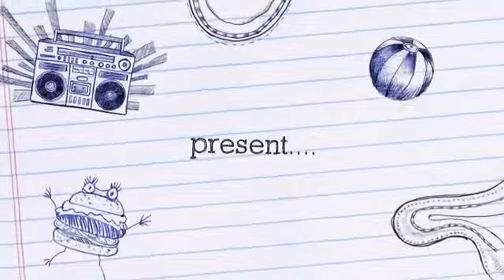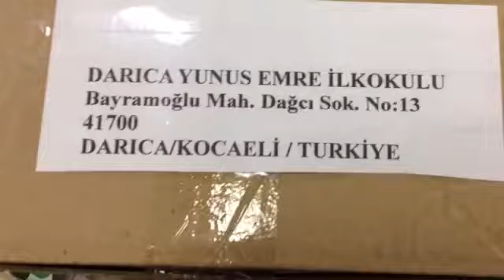Mali Europejczycy tworzą świąteczne prezenty w ramach programu E-Twinning!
Tygryski i Pluszaki stworzyły bożonarodzeniowe prezenty dla dzieci z zaprzyjaźnionych krajów w ramach europejskigo  programu E- Twinning!